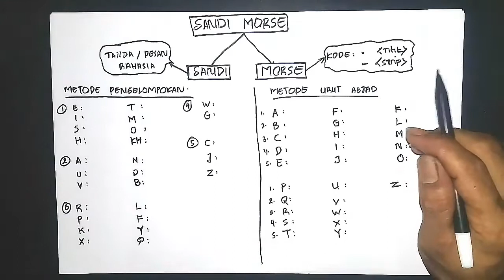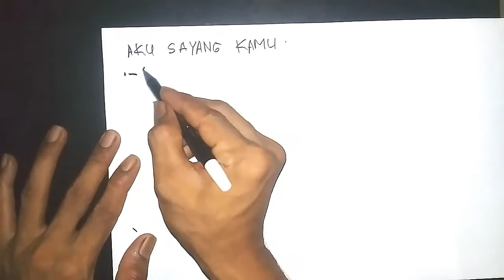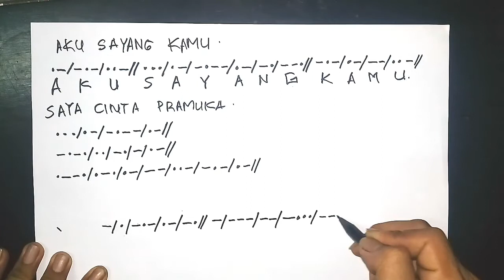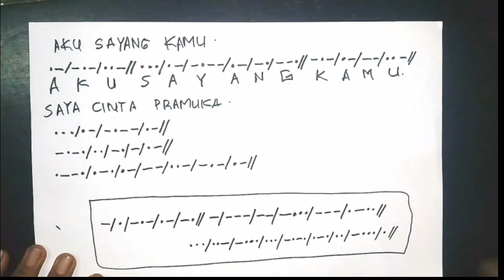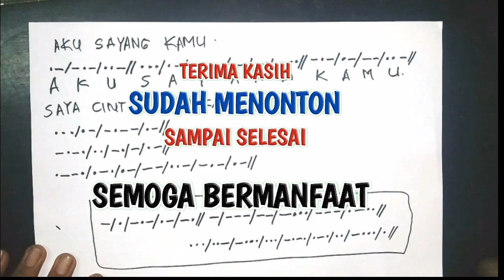Metode Menghafal Morse Pramuka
Morse adalah tanda atau pesan rahasia dalam bentuk kode titik (.) Dan strip (-).

Penjabaran tentang kode morse ini di kemas dalam video cara menghafal morse dengan cepat agar bisa membangkitkan semangat para anggota pramuka.

Selain itu dalam video cara menghafal morse pramuka ini kami juga mengajak para anggota pramuka untuk semakin peduli pada pendidikan akademiknya.